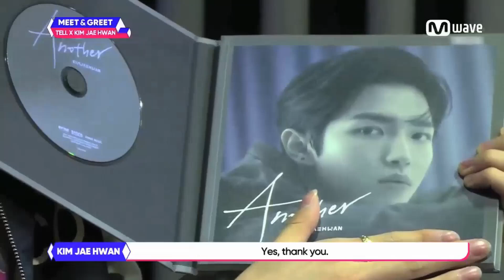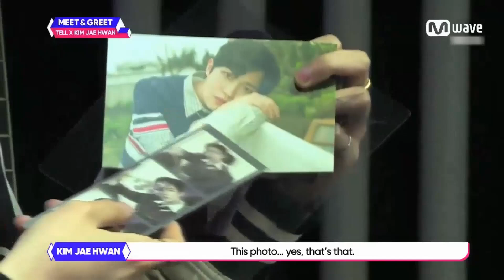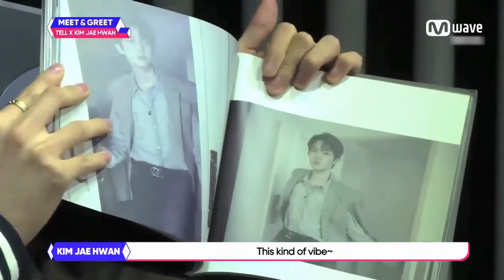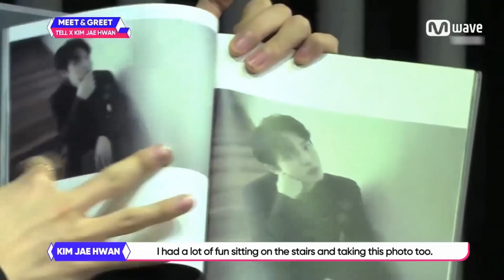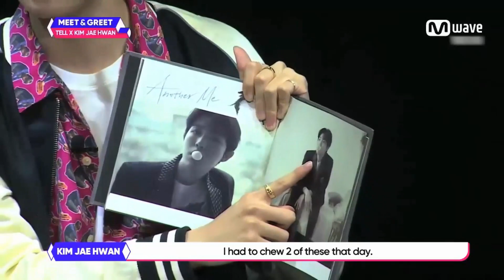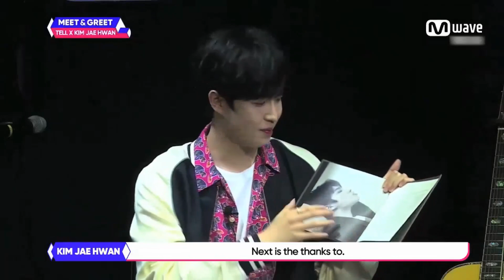[MEET&GREET] JAE HWAN opening the door to my heart with his album introduction